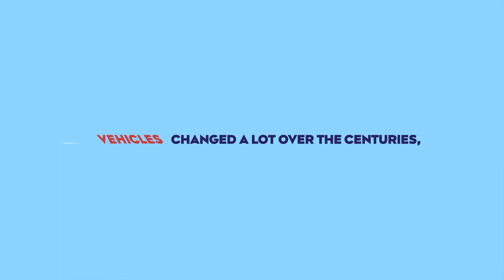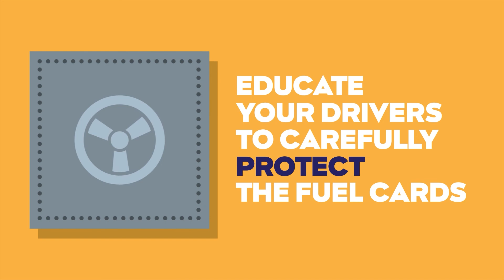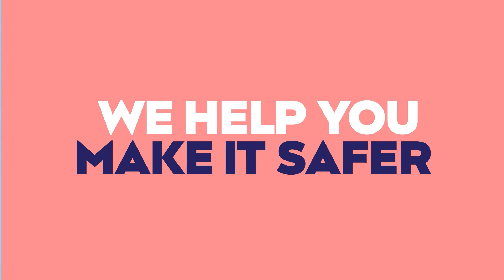MOL Group Cards - How to protect your Card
Hits and Tips on How to protect your Fuel Card